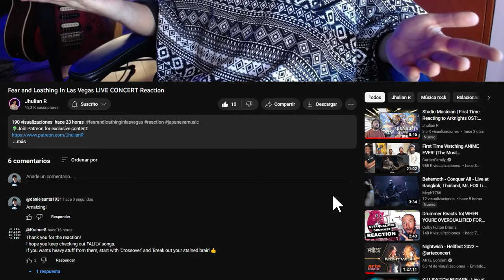Fate/Grand Order 7th Anniversary Special Live | MUSICIAN'S REACTION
Today reacting to Fate/Grand Order 7th Anniversary Special Live, it is always an amazing experience to attend to a videogame concert, but sometimes things don't happen as you intended.

Please help me to identify the songs in the video, I know that Oberon's Theme is played here.

This is merely for review, analysis, breakdown and constructive criticism purpose, I do not claim the audiovisual product I reacted to as my own.